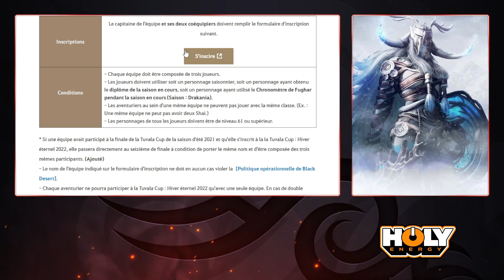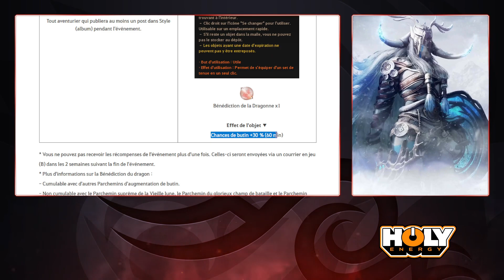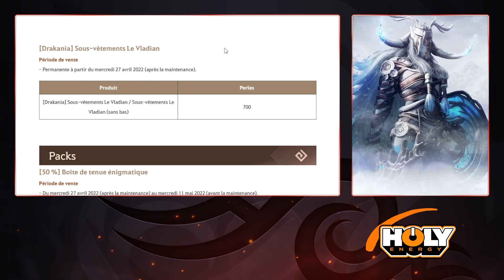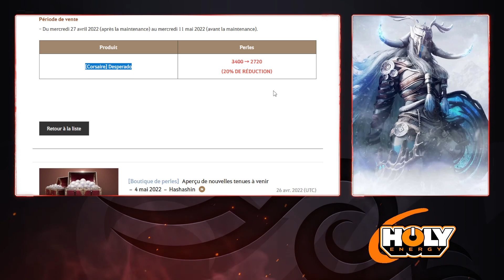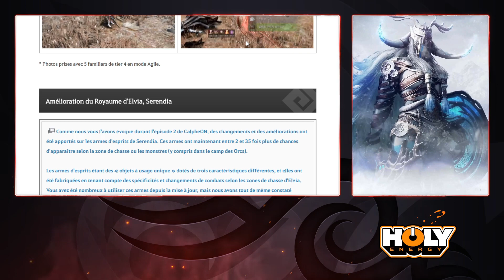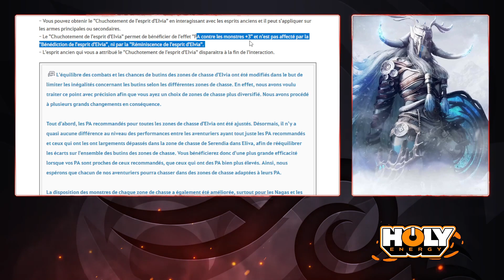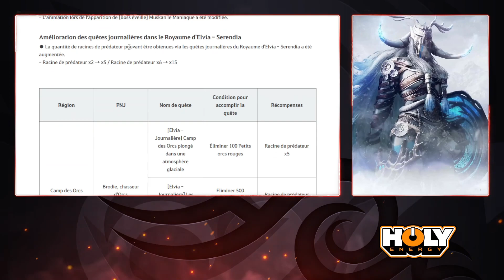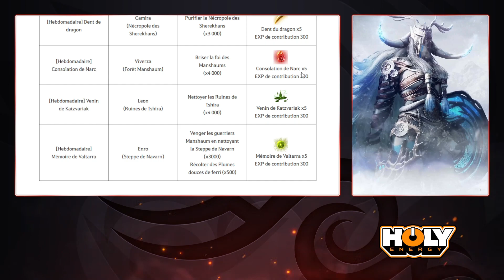Revue d'actu du 27 Avril 2022 ( évents & boutique )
Plop à tous dans cette vidéo je te propose une Revue d'actu du 13 Avril 2022 ( évents & boutique )
C'est parti

       MDP : SHARKY
       Votre première commande vous avez 10€ de réduction avec le code: ELNO10